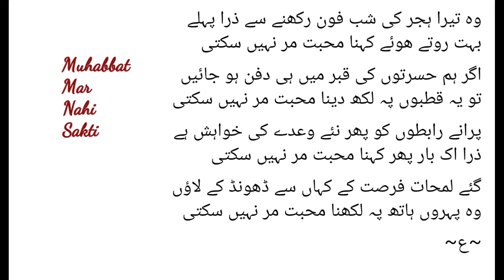Muhabbat Mar Nahi Sakti | Heart Touching Urdu Poetry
ہزاروں دکھ پڑیں سہنا محبت مر نہیں سکتی
ہے تم سے بس یہی کہنا محبت مر نہیں سکتی

ترا ہر بار مرے خط کو پڑھنا اور رو دینا
مرا ہر بار لکھ دینا، محبت مر نہیں سکتی

کیا تھا ہم نے کیمپس کی ندی پر اک حسیں وعدہ
بھلے ہم کو پڑے مرنا، محبت مر نہیں سکتی

جہاں میں جب تلک پنچھی چہکتے اڑتے پھرتے ہیں
ہے جب تک پھول کا کھلنا، محبت مر نہیں سکتی

پرانے عہد کو جب زندہ کرنے کا خیال آیا
مجھے بس اتنا لکھ دینا، محبت مر نہیں سکتی

وہ تیرا ہجر کی شب فون رکھنے سے ذرا پہلے
بہت روتے ہوئے کہنا، محبت مر نہیں سکتی

اگر ہم حسرتوں کی قبر میں ہی دفن ہو جائیں
تو یہ کتبوں پہ لکھ دینا، محبت مر نہیں سکتی

پرانے رابطوں کو پھر نئے وعدے کی خواہش ہے
ذرا اک بار تو کہنا، محبت مر نہیں سکتی

گئے لمحات فرصت کے کہاں سے ڈھونڈ کر لاؤں
وہ پہروں ہاتھ پر لکھنا، محبت مر نہیں سکتی